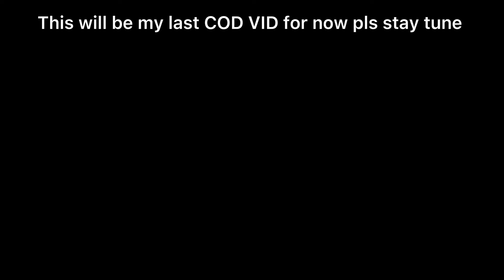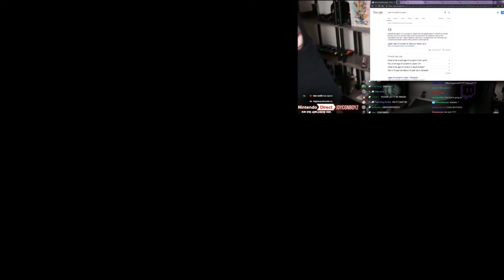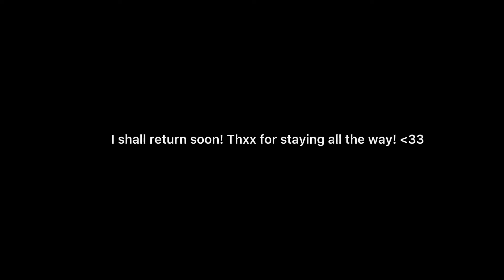RANDOMIZER PACK 1